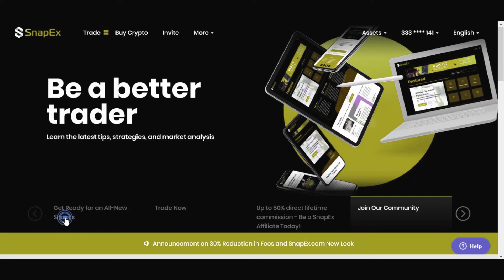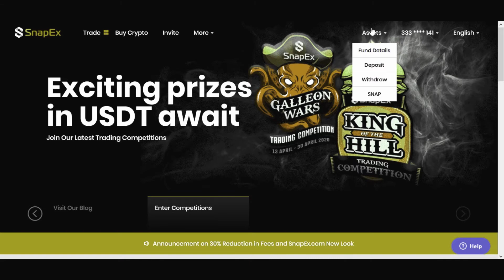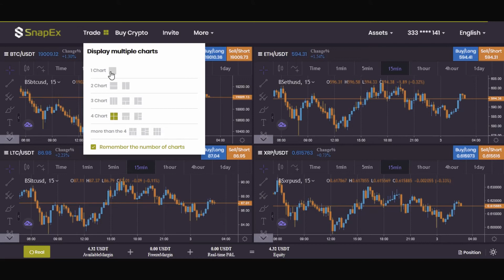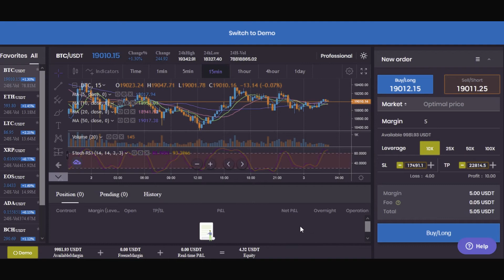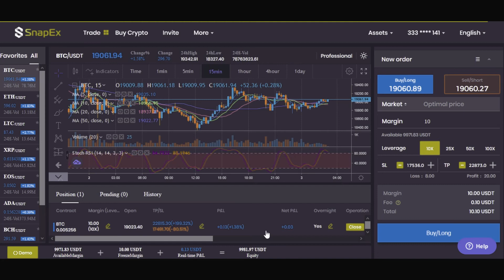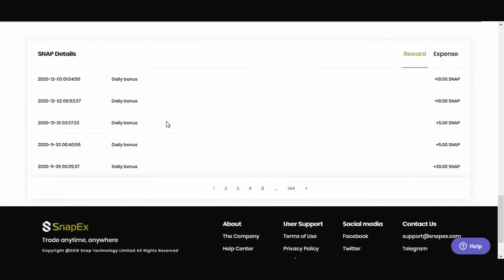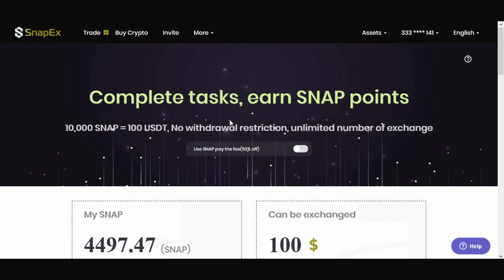How To earn $100 Rewards Free New SnapEx Exchange Review Complete Exchange Overview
SnapEx Exchange Free airdrop#
SnapEx Tutorial - Long and Short (How to Receive $100 Rewards Free New SnapEx native app on 10 December 2020, And officially release SnapEx V3 App